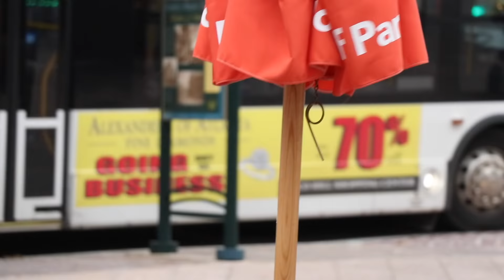【平价却不平庸的毛衣合集】毛衣穿搭灵感／Mango/HM／Wconcept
Hello，大家节日过的怎么样呀！今天视频都是我最爱的冬季毛衣，对于内搭我觉得不一定要大牌才好看好穿，很多高街的牌子只要我们好好搭配就会满满的高级感，这支视频不少都是HM，mango的单品
--产品链接按照出场顺序如下：

【look 1】
白棕拼色毛衣：H&M
牛仔裤：Topshop Jamie系列
黑色袜靴：

【Look 02】
男女同款毛衣：Default打折好感人
相似的男女同款毛衣也给大家选选我很喜欢
牛仔裤：Levis官网正在打折

【Look 03】
黑色毛衣：售罄，相似款madewell毛衣很舒服毕竟要贴身穿嘛
红色袜子：

【Look 04】
蓝色毛衣：HM
蓝色衬衣：Sam Smith
他们家的Men's Slim-Fit Sky Blue Cotton Shirt系列都很好看，我好喜欢，适合年轻二十多岁的男生，上面的小logo有很多可以选择的图案，看着不落俗套有年轻人的活力
牛仔裙：mango 不喜欢裙子的可以入同样印花的牛仔裤也很好看 反正年末都在打折
白色鞋子：ysl
蓝色包包：mango

【Look 05】
薄荷绿色毛衣：HM 同款还有粉色的也很貌美
黑色印花裤子：
裸色鞋子：

祝大家节日快乐，度过一个美美的冬天啦！

这只视频的所有产品都是我自己买的所以评价都是真实的。

我们来做朋友吧：
❤️Ins&Bilibili：BonjourCeline

剪辑✂️：Celine
相机📷：canon 80d